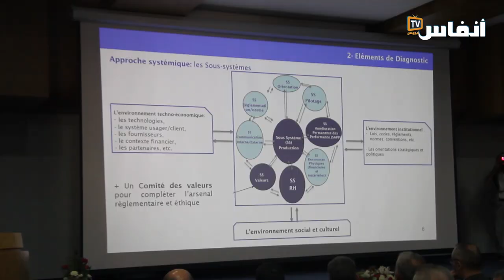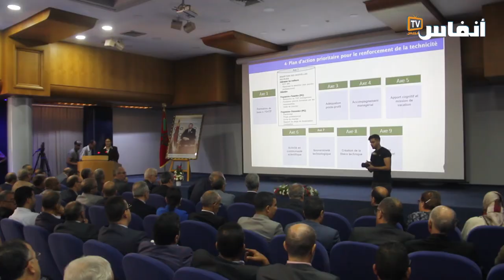لقجع وبركة يطلقان خطة وطنية لتعزيز السيادة التكنولوجية فيما يخص البنية التحتية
بحضور وزير التجهيز والماء، نزار بركة، وفوزي لقجع، الوزير المنتدب المكلف بالميزانية، نظمت وزارة التجهيز والماء، اليوم الجمعة 14 يوليوز 2023 بمركز الاستقبال والندوات بحي الرياض-الرباط، لقاء للكشف عن خطة العمل لضمان السيادة التكنولوجية للمغرب فيما يخص البنية التحتية.